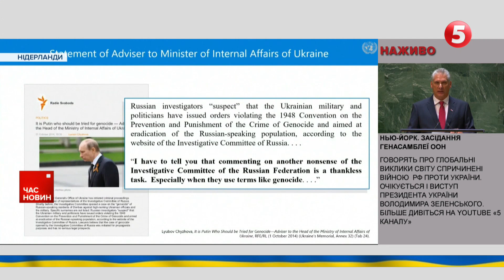ЮРИДИЧНИЙ ДВОБІЙ У ГААЗІ. Другий день слухань у справі позову КИЄВА проти мОСКВИ щодо геноциду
Юридичний двобій у Гаазі: Україна проти російської брехні. У Міжнародному суді ООН нині відбувся другий день слухань у справ позову Києва проти Москви щодо геноциду. Україна намагається довести: Росія збрехала про те, що українська влада чинить геноцид проти свого ж народу, і відповідно - вигадала привід для повномасштабного вторгнення. Якщо це визнає феміда, то Україна матиме важелі впливу в усіх подальших судових процесах проти Московії. Цей позов унікальний. Аргументи українських представників слухала Христина Катарина.

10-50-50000 - будь-яка сума має значення.
Разом переможемо!
Слава Україні!